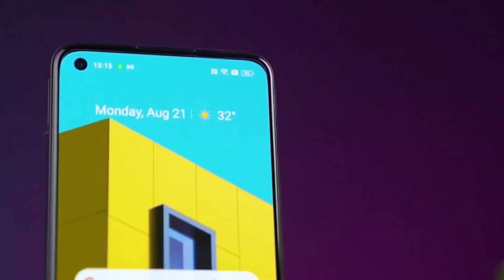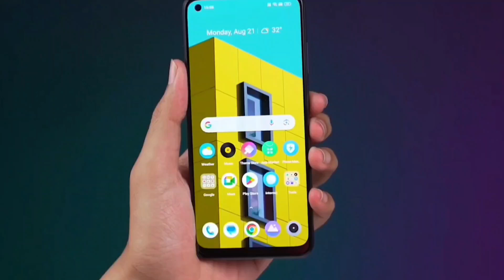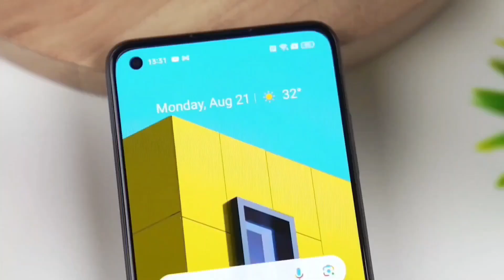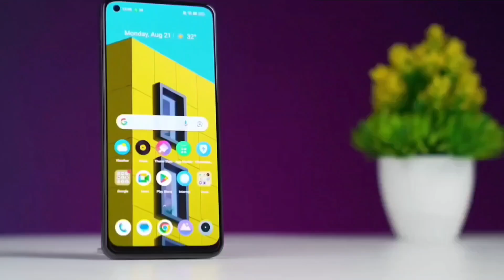Super AMOLED at 108MP - Pang Vlogging ba Hanap mo?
Welcome to our in-depth review of the Realme 11. In this video, we critically examine the pros and cons of this smartphone.

The Realme 11 4G, released in July 2023, is powered by the Mediatek Helio G99 chipset and comes with **8GB RAM**¹. It features a 6.4-inch Super AMOLED display with a resolution of 1080x2400 pixels.

The device boasts a 108 MP main camera and a 16 MP selfie camera. However, some users have reported that the 108 MP camera feature doesn't work as expected. The pictures taken in 108 MP are far from clear, and the 3x zoom doesn't exist in 108 MP.

The Realme 11 4G runs on Android 12 with Realme UI 3.0 and has a 5000mAh battery. Despite the large battery, some users have reported that the battery doesn't last long.

The phone's design is simple and elegant, with a slim frame and a glossy Super AMOLED screen protected by Corning Gorilla Glass 5. However, the plastic frame and back cover might not appeal to everyone.

In conclusion, the Realme 11 4G offers a balance between performance, camera quality, and battery life at an affordable price. However, it's not without its flaws.